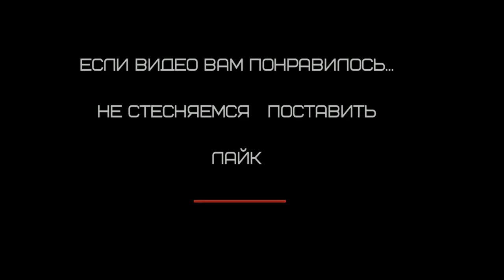разборка и снятие двери NISSAN ALMERA CLASSIC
вмятины без_покраски#